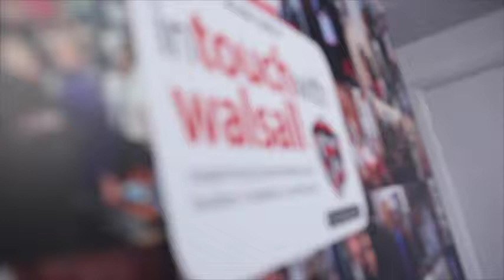In Touch with Walsall Office Renovation Launch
An impromptu short reel (free hand) for the celebration event for In Touch with Walsall Business Networking, Walsall Office Launch with The Walsall Mayor Councillor Angela Underhill.

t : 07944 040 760